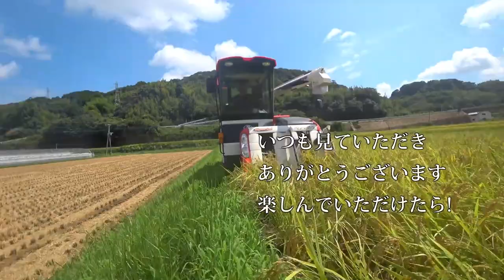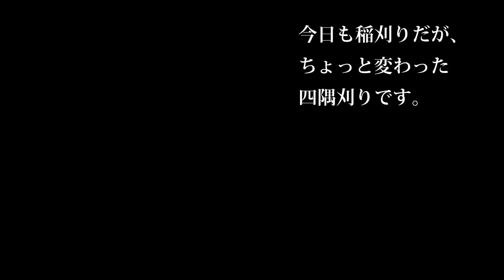【会社員実家農業手伝う】【総集編】稲刈りスペシャル 超倒伏田を４条刈りで刈っていると、ついにエンジンストップ【農機具】【稲刈り】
01超倒伏田を４条刈りで刈っていると、ついにエンジンストップその真相は！

02 クボタ2条刈りコンバインで四隅刈りER217全面刈り登場！

03 稲刈り中にER470の爪コンクリートにぶつかり大破、突貫修理開始！

04深けた田んぼでのクローラーの動き、ER４７０４条刈りで四隅刈り！

05 2023四隅刈り垂直方向へ、ER470馬力で入り口方向が逆の場合は垂直方向刈りは！